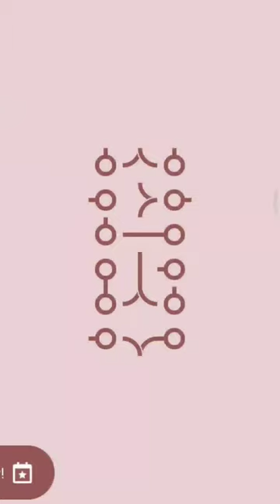Mind Benders | Watch Till End How I Solved Puzzle